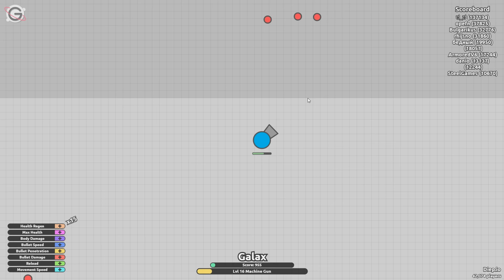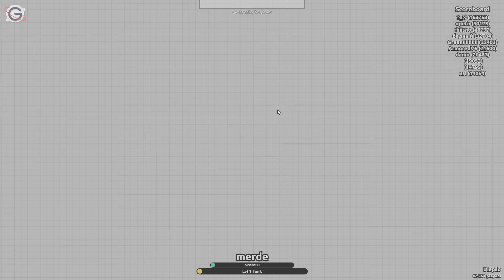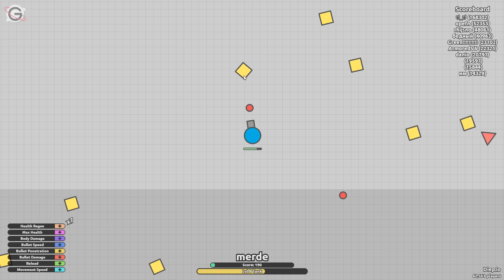DIEP.IO - Bataille de Tank ! (Video-Firstview)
Gameplay | Découverte FR (Français) sur Diep.io !

Pour être averti de la sortie d'une vidéo ou le lancement d'un live cliquez sur la roue dentée à coté de "s'abonner" sur PC ou appuyez sur la cloche sur Android et iOS.

Galax